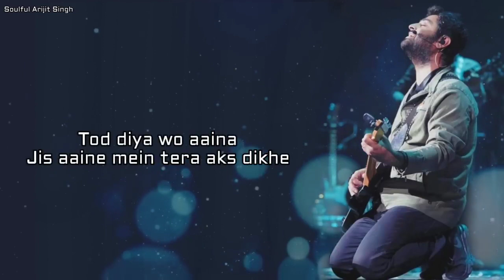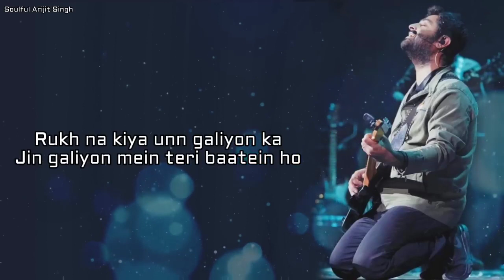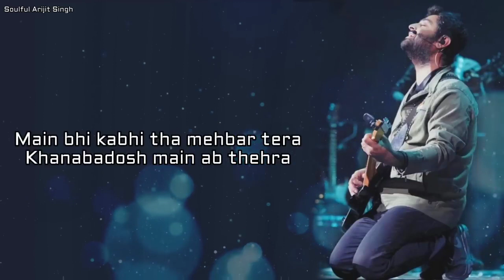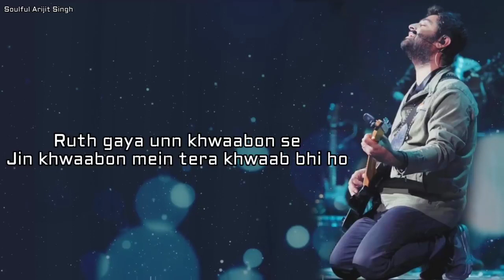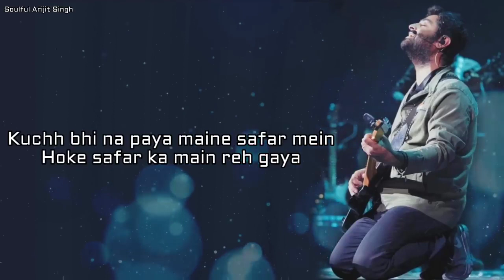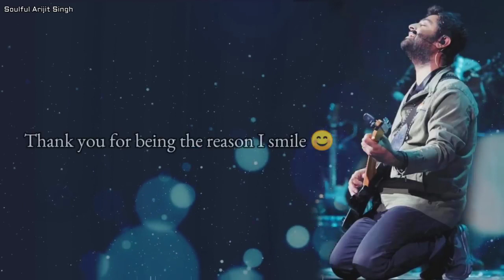chhot diya (Lyrics) Sad song :Arijit singh soulful song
Song Title: Chhod Diya Lyrics
 Movie: Baazaar Singer: Arijit Singh
 Lyrics: Shabbir Ahmed
 Music Label: Times Music

छोड़ दिया वो रास्ता जिस रास्ते से तुम थे गुज़रे

 तोड़ दिया वो आईना जिस
आईने में तेरा अक्स दिखे

मैं शहर में तेरे था गैरों सा मुझे
अपना कोई ना मिला तेरे लम्हों से,

 मेरे ज़ख्मों से अब तो मैं दूर चला..
रुख ना क्या उन गलियों का
 जिन गलियों में तेरी बातें हो

 मैं था मुसाफ़िर राह का तेरी
तुझ तक मेरा था दायरा

मैं भी कभी था मेहबार तेरा
 खानाबदोश मैं अब ठहरा खानाबदोश मैं अब ठहरा..
छूता नहीं उन फूलों को
जिन फूलों में तेरी खुशबू हो

रूठ गया उन ख़्वाबों से जिन ख़्वाबों में
तेरा ख़्वाब भी हो

कुछ भी न पाया मैंने सफर में
होके सफर का मैं रह गया
कुछ भी न पाया मैंने सफर में होके सफर का

मैं रह गया कागज़ को बोशीदाघर था
भींगते बारिश में बह गया

देखूं नहीं उस चांदनी को जिस में के तेरी परछाई हो दूर हूँ
 मैं इन हवाओं से ये हवा तुझे छू के भी आयी न